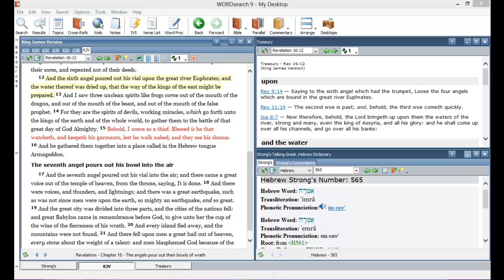Revelation 16:12 Bible prophecy teaching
"The sixth one poured out his bowl on the great river Euphrates, and its water dried up, in order to prepare the way for the kings from the east."   The Euphrates is from Genesis to Revelation.  What could have caused it to dry up?